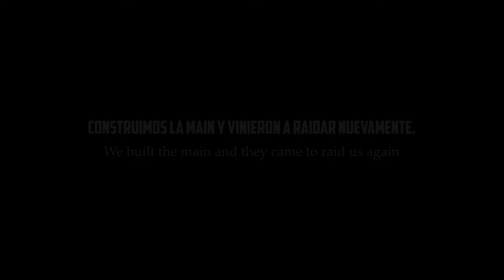SNOWBALL TERMINA CON 3 RAIDEOS DEFENDIDOS - RUSTINITY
Este video es un "test", próximamente estaremos subiendo videos mas largos y de wipes completos con este formato, espero que les guste y cualquier critica constructiva es bienvenida!

Si no me seguís en mis otras redes te las dejo aquí abajo: